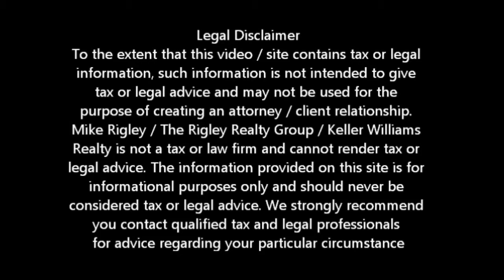Green Tree Approval Yuba City Short Sale Agent and Default Advocate Mike Rigley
Green Tree Short Sale Approval Yuba City Short Sale Information

Looking for Yuba City short sale information? You have come to the right place. Mike Rigley Certified Default Advocate, Distressed Property Expert and your short sale specialist here thank you for joining us.

Green Tree Short Sale Approval. Happy to say we received yet another Green Tree Short Sale approval this week. The best part is it is also a Fannie Mae Short Sale so getting this one approved is like hitting the daily double at the horse races.

Our typical initiation to Green Tree Short Sale approval time is generally 47 days on average. I am almost embarrassed to say this one took us nearly 70 days to get approved. Our fault, Green Tree's fault, Fannie Mae's fault -- does it really matter. The bottom line is the file took us longer than it should have but we did get it approved!
We did have numerous escalations on this file in an effort to keep it on track however my good friends over in the Green Tree Short Sale Department are just swamped to say the least. It's funny. When you get them on the phone they are generally pretty gruff and in a hurry to get you off the line with the least amount of information. The secret I have found is to empathies with them and joke around. By the time we hang up with the Green Tree Short Sale negotiator we have not only the information we needed on the file but a little taste of how over loaded they really are -- which explains a lot.

The bottom line here is when we now deal with a Green Tree Short Sale file, we know it is going to take 60 plus days to negotiate. It's about setting the right expectation with the sellers and buyers alike and the better expectation you can set and meet the better the transaction goes.

Is a Yuba City Short Sale Right for Me? Give me a call and let's find out. We also offer a short sale lease back program for those who qualify allowing you to short sale and stay in your home.

To get a better idea of when your Yuba City home will be worth what you owe, log in for a free estimate or call me today for a free no obligation consultation or for the latest Yuba City short sale information. Green Tree Short Sale Approval